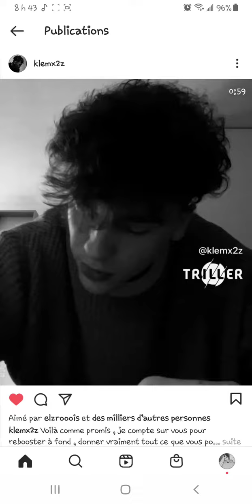Klem - extrait #1 album 2021